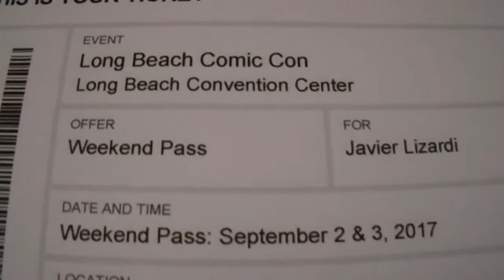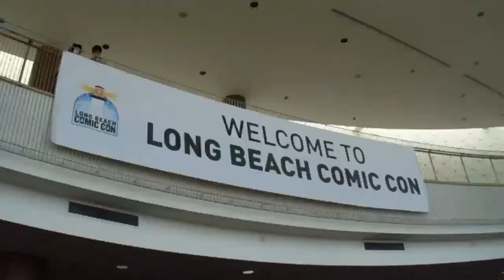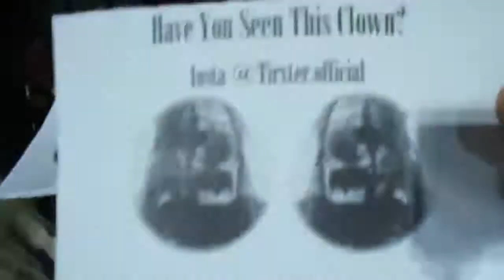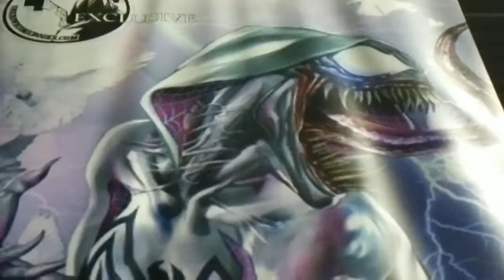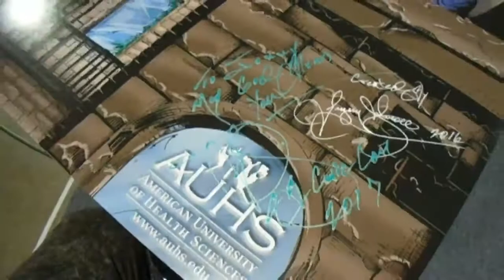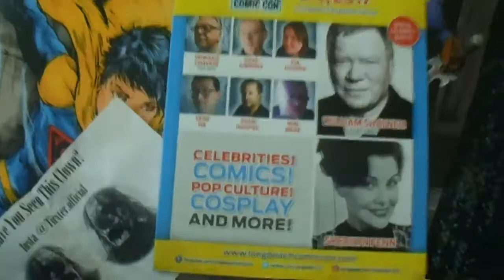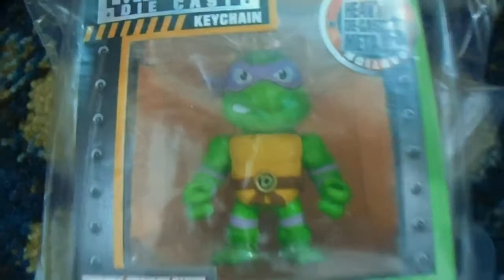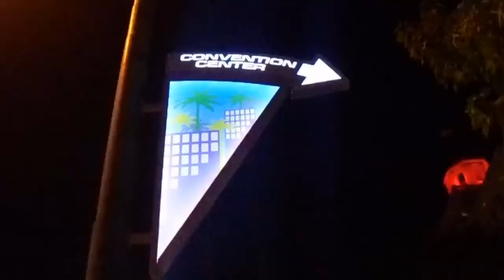LONG BEACH COMIC CON 2017 *Day 1 (9/2/2017)*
This was my 1st time EVER experiencing COMIC CON & I have to honestly say it's hella FUN!!! I enjoyed all the good geeky vibes, comics, toys, pop culture and cool COSPLAY! :)